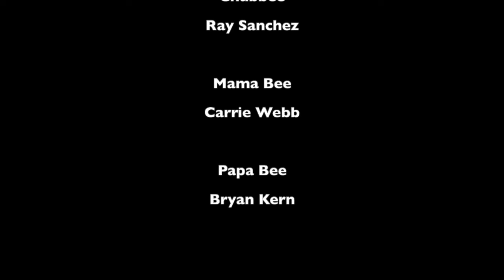Bee-Attitudes: Bee A Peacemaker /Read Aloud Story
Are you looking for creative, entertaining ways to develop good character and behavior in your preschool through early elementary aged kids? Papa and Mama Bee teach Chubbee and Bree how to do things God's way as they navigate through relationships with family and friends.

In this episode, Bree learns to believe the best of others and be willing to forgive when she has been wronged.

“He had to know!” Bree snapped right away.
“He saw me hurting and just flew away!

He didn’t even ask if I was okay!

What he did was wrong and he has to pay!”

Papa looked at Bree and shook his bee head.
“Bree, bee a peace-maker!” That’s what he said.

Art Attribution:
Spool table page 3,4,6,7 ,15